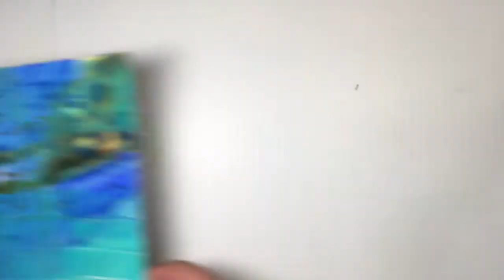Developing a Painting in a Series by Kathleen Mooney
Developing a Painting in a Series - Art Instruction by Kathleen Mooney KathleenMooney.com - demonstrations, instruction, beautiful, colorful, relaxing, educational, focus, meditate, create, move forward, enjoy - and all of my FREE YouTube videos are without ads!  So - click Play all... Live Online Art Classes – by appointment – includes recording to watch over and over again – individual and customized…contact via website.